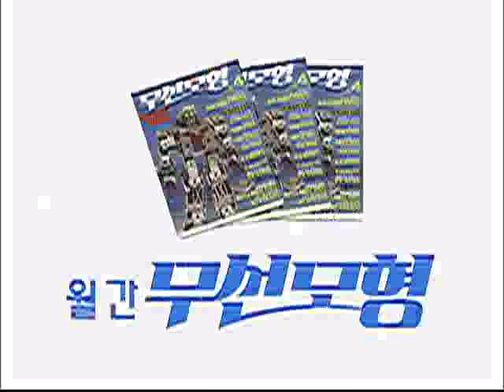로봇파워 - Robot power_제206회 특집 2009 고교 로봇 대전 1부_#005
EBS 로봇파워, Robot Power, 20091002, 제206회

특집 2009 고교 로봇 대전 1부

최첨단 과학의 결정체 휴머노이드 로봇을 직접 체험하고 제작하여 경기를 펼친다.  다양한 로봇을 만날 수 있는 EBS 초특급 프로젝트.